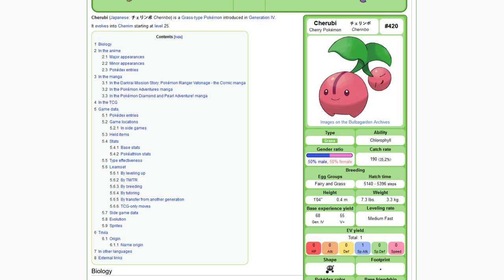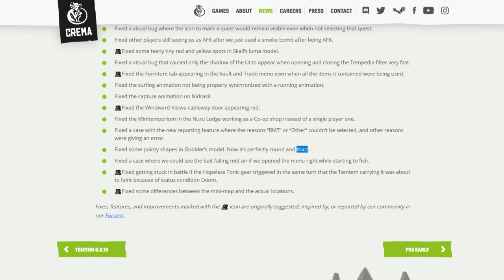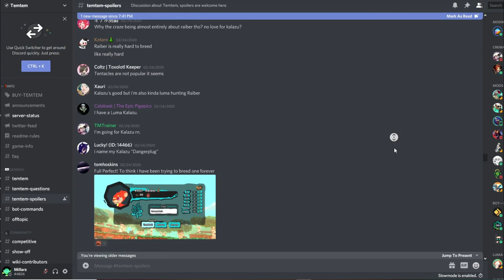A Solid 8 Minutes of Useless Temtem Facts (No story spoilers)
This video is full of useless Temtem facts and trivia. There are no story spoilers!